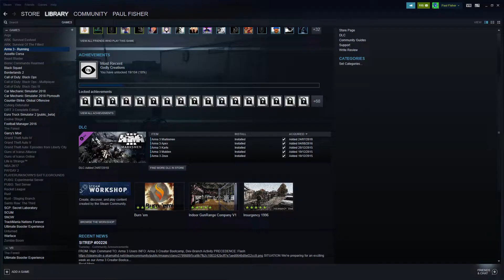Full luck into ta tete